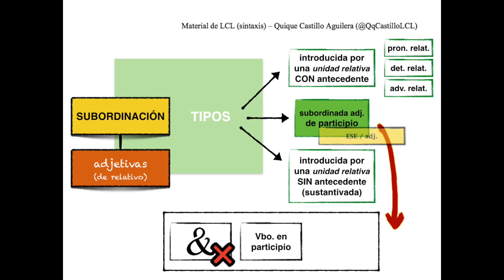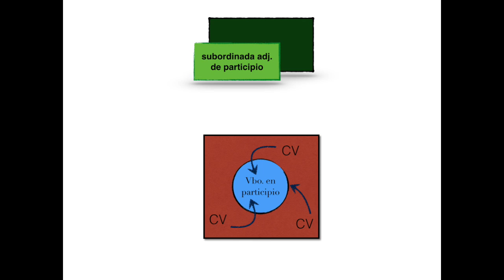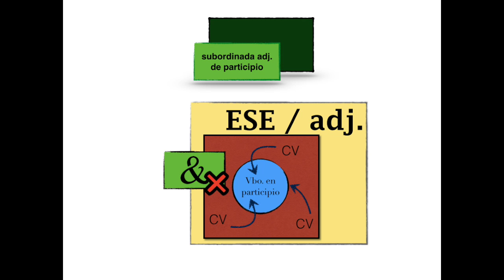Oración subordinada adjetiva - proposición de participio